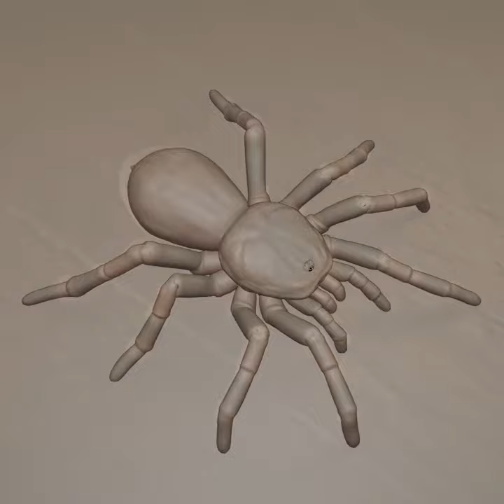Tarantula | Blender 3D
This is a little project made in Blender3d